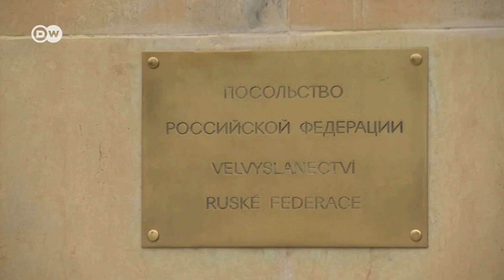Чехия высылает дипломатов РФ и разыскивает "Петрова" и "Боширова"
Чехия обвинила ГРУ и СВР в причастности к взрыву на складе боеприпасов в Врбетице в 2014 году и выслала 18 российских дипломатов. А Россия в ответ - 20 чешских. Станет ли это началом нового витка противостояния России и Запада?